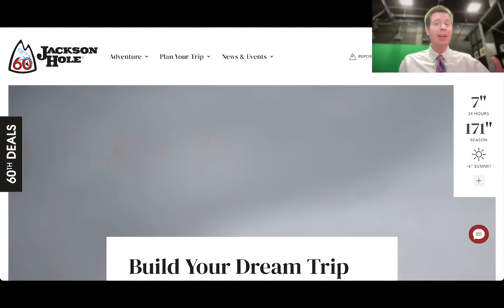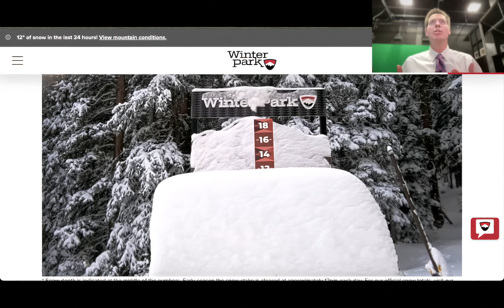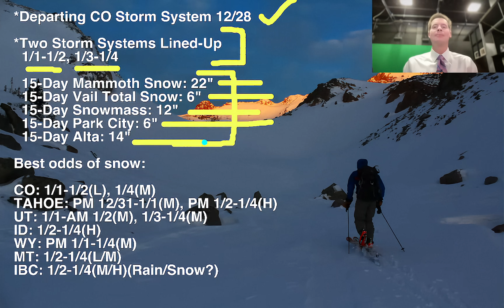Mountain Weather Update 12/28, Meteorologist Chris Tomer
Powder day in UT & CO and colder temps.  Now we're in for higher pressure through 12/31 before two storm systems arrive between late 12/31-1/4.
Best odds of snow:
CO: 1/1-1/2(L), 1/4(M)
TAHOE: PM 12/31-1/1(M), PM 1/2-1/4(H)
UT: 1/1-AM 1/2(M), 1/3-1/4(M)
ID: 1/2-1/4(H)
WY: PM 1/1-1/4(M)
MT: 1/2-1/4(L/M)
IBC: 1/2-1/4(M/H)(Rain/Snow?)